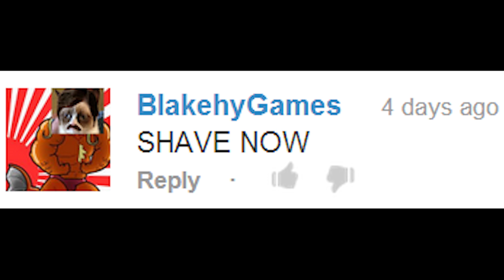MUSTACHE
Mustache aint dehr no more